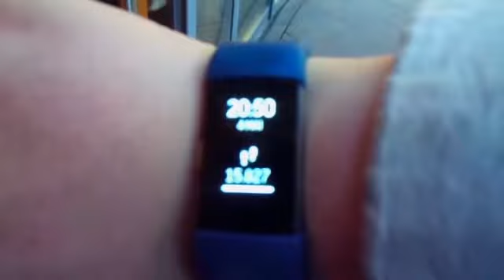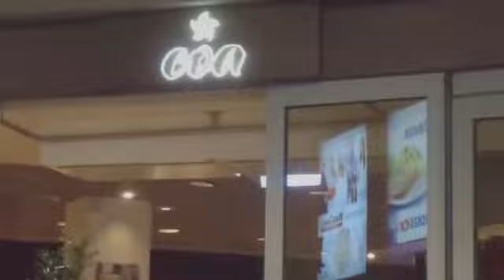Spaziergang ins Main Taunus Zentrum★Restaurant Coa testen★Vlog★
★Main Taunus Zentrum Sulzbach am Taunus★